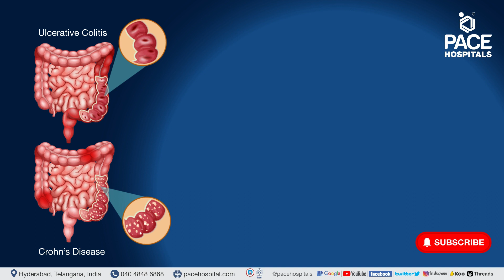Inflammatory Bowel Disease | What is IBD? | Type of IBD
Also Know: ulcerative colitis | crohn's disease | types of inflammatory bowel disease | inflammatory bowel disease video

👇 What is IBD?
Inflammatory bowel disease (IBD) is a chronic condition that causes inflammation of the digestive tract. The two main type of IBD are ulcerative colitis and Crohn's disease. The exact cause of IBD is unknown, but it is thought to be caused by a combination of genetic and environmental factors.

👇 Crohns and Ulcerative Colitis Differences

Crohn's disease can affect any part of the digestive tract, from the mouth to the anus. It most commonly affects the small intestine and colon, whereas Ulcerative colitis is an inflammation of the inner lining of the colon (large intestine). It usually starts in the rectum and spreads up the colon.

✅ Sign and Symptoms of Inflammatory Bowel Disease

The signs and symptoms of inflammatory bowel disease (IBD) can vary from person to person and can change over time. However, some of the most common symptoms include:

🔷 Diarrhea, Blood in the stool
🔷 Abdominal pain and cramping
🔷 Fatigue
🔷 Weight loss
🔷 Fever
🔷 Joint pain
🔷 Skin problems
🔷 Anal fissures or fistulas

👉 Dr Govind Verma | Interventional Gastroenterologist, Hepatologist & Endosonologist at PACE Hospitals, Hyderabad, India

Related: inflammatory bowel disease, inflammatory bowel disease video, ibd awareness, crohn's disease, ulcerative colitis, type of ibd, types of inflammatory bowel disease, etiology of inflammatory bowel disease, causes of inflammatory bowel disease, reasons of inflammatory bowel disease, symptoms of inflammatory bowel disease, sign and symptoms of ibd, diagnosis of inflammatory bowel disease, ibd diagnosis, treatment of inflammatory bowel disease, ibd prevention, inflammatory bowel disease food, crohns disease vs ulcerative colitis, gastroenterologist, pace hospitals